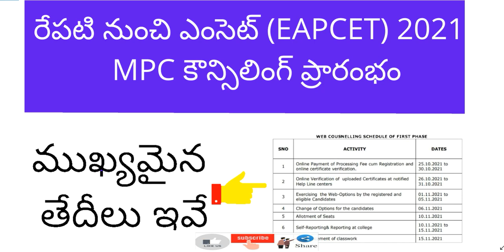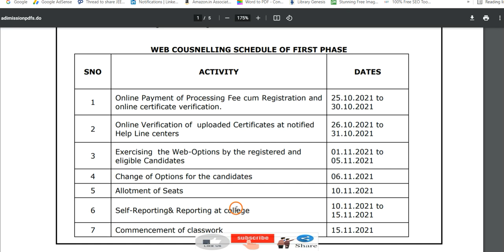AP EAMCET first phase engineering Counselling dates 2021 | AP EAMCET 2021 Counselling dates for mpc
Hi, know about the AP EAMCET first phase Counselling dates 2021 for engineering stream.

Quires solved:
what are the official dates for AP EAMCET 2021 engineering counselling?
when is AP EAMCET 2021 mpc counselling starts?
when is AP EAMCET Engineering counselling 2021?
what are the exact dates of AP EAMCET 2021 counselling for engineering stream?
when is AP EAMCET 2021 engineering counselling web options dates?
what is the seat allotment date for AP EAMCET engineering counselling 2021?